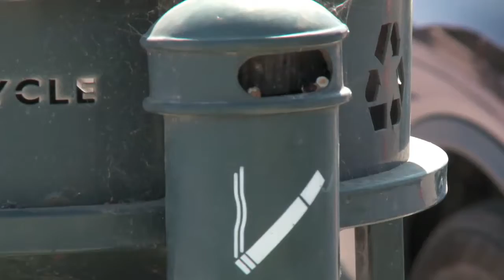Smoke-Free Santa Barbara - 2017-10-09